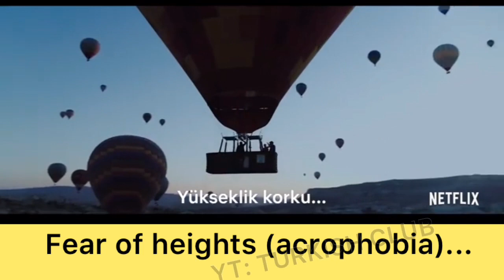Demet Özdemir - Şükrü Özyıldız